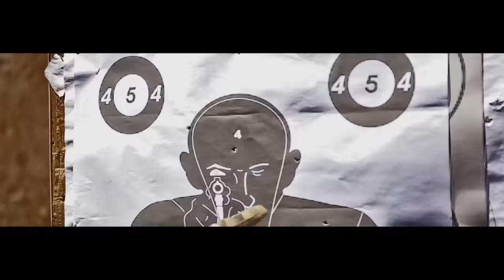TroubleGang SharpShooter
TroubleGang Album coming soon !
Premiéra singlu Bitches 6.8.2015
Made by : Tony Košař
Hit him up for videos, photos and gfx @tonyflunkey